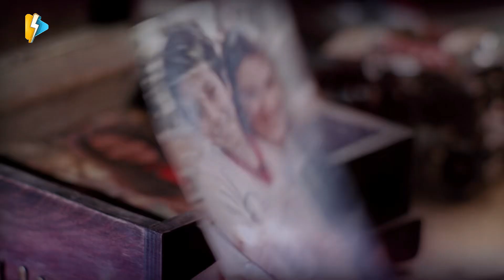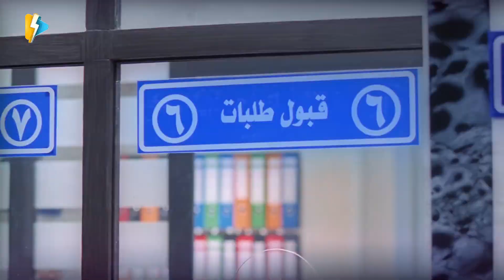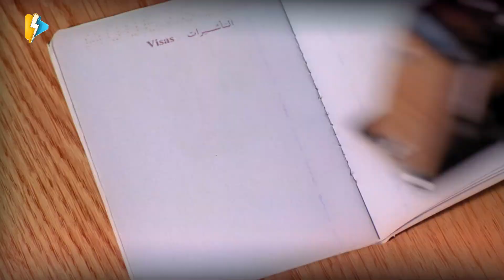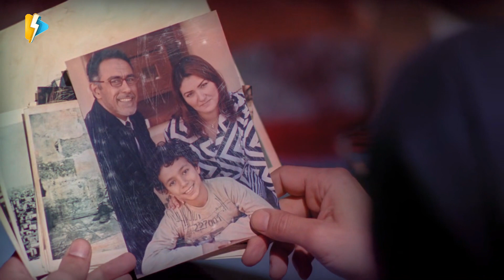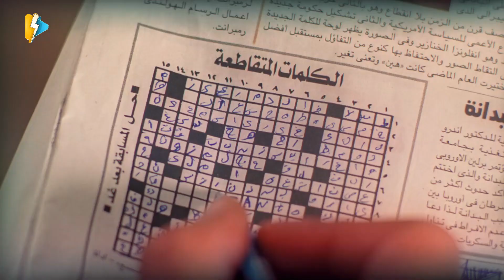ضحك متواصل بدون فواصل | لما تبقا بيرفكت في الانجليزي وحد يقولك | فيري جوت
ــــــــــــــــــــــــ
Assal Eswed | Bittersweet | Asal Eswid
░ فيلم عسل إسود | بطولة أحمد حلمي وإيمي سمير غانم | Assal Eswed  : ░

يتحدث الفيلم عن مصري سيد العربي احمد حلمي الذي ترك مصر وهاجر إلى أمريكا مع والديه وهو في العاشرة من عمره، وبعد عشرين عاما يعود لبلده ولديه رغبة في الاستقرار بها بعد وفاة والديه ويواجه العديد من المفارقات الناتجة عن اختلاف الزمن والثقافات حيث يحمل جواز سفر أمريكي وهو ما يجعل الجميع يتعامل معه معاملة حسنة إلى أن يتعرض لحادث يفقد فيه هذا الجواز فتتغير معاملة الجميع معه إلى النقيض فيقرر التمرد على هذا الوضع

بطولة:
( أحمد حلمي ( مصري سيد العربي
إدوارد (سعيد تختخ )
إنعام سالوسة ( أم سعيد )
يوسف داوود ( عم هلال )
لطفي لبيب  (راضي )

░  Assal Eswed - Movie: ░

A 30-year-old Egyptian goes back to Egypt after living in America for 20 years, but he has a hard time coping with the difference, especially after he loses his identity and all his money and becomes stuck in Egypt.

Stars :
Ahmed Helmy .. Masri Sayyed El-Arabi
Aimi Samir Ghanem ... Merfat
Idward ... Said

الحركة دي احمد حلمي افلام احمد حلمي هوصلك حتى لو عارف احمد حلمي انا لما حبيبتي هتكبر احمد حلمي كلمات واحد تاني احمد حلمي انا مش هخاف المرة دي احمد حلمي زكي شان احمد حلمي فيلم كامل اعلان احمد حلميx large احمد حلمي فيلم مطب صناعي كامل احمد حلمي hdاغاني احمد حلمي قوم بليل لا اوم بالصبح احمد حلمي افريقيا احمد حلمي احمد حلمي زكي شان

فيلم عسل اسود كامل
فيلم عسل اسود احمد حلمي
فيلم عسل اسود مترجم بالانجليزية
احمد حلمي
فيلم احمد حلمي وهو امريكاني
فيلم احمد حلمي
فيلم احمد حلمي وحسن حسني
ايمي سمير غانم
واحد تاني
فيلم واحد تاني
افلام احمد حلمي عسل اسود كامل